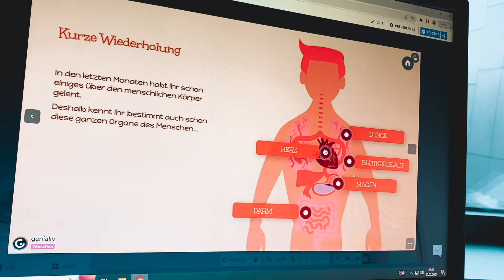INTRO zu den "MAI Stories" 🦋 - Meine Video-Reihe im MAI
Dies ist das Intro zu meiner Video-Reihe im Mai - den MAI Stories.
Ich möchte Euch mitnehmen durch meinen Mai mit einer Videoreihe, für die ich drei Videos pro Woche hochladen möchte - wahrscheinlich dienstags, donnerstags und sonntags... Mal sehen, wie das klappt 😅
Vielleicht wird es mal nur ein ganz kurzer VLOG und dann auch mal ein längeres Video. Lasst Euch überraschen - ich lasse mich auch überraschen und freue mich drauf ☺️

Einen schönen Mai und liebe Grüße
Mel 🎈